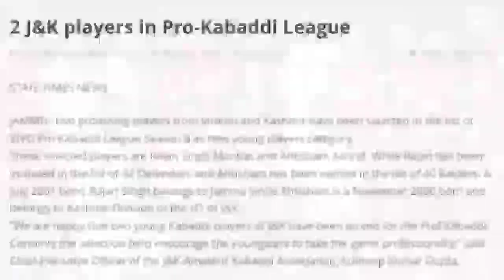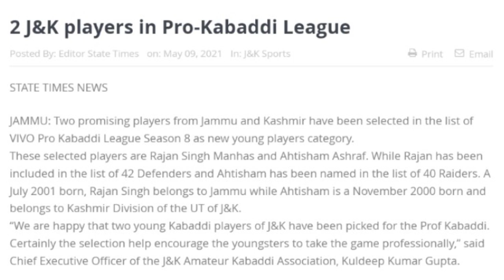Pro Kabaddi 2021 - NYP Players List | Tamil Thalaivas New Captain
HASTAGS
➤ Keep Supporting
➤ Love You